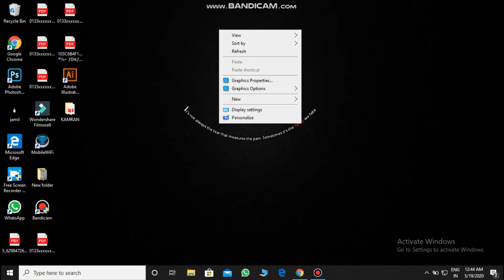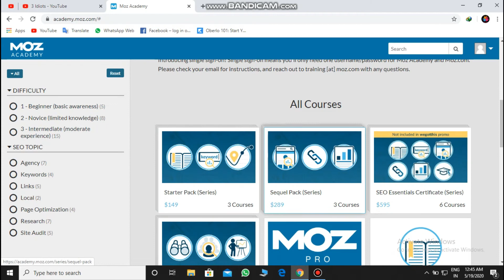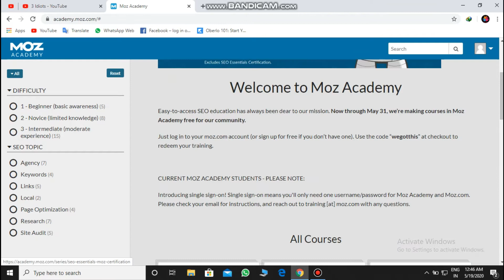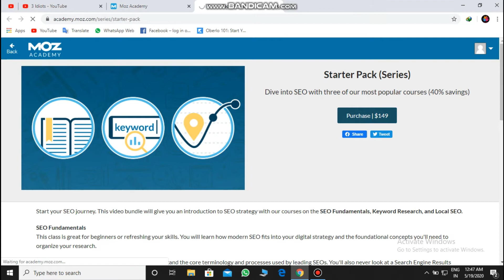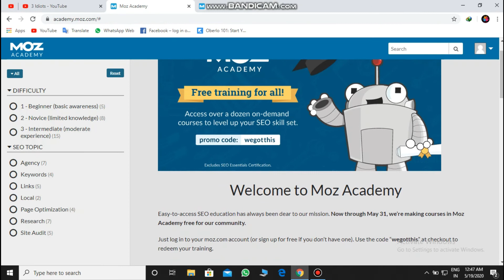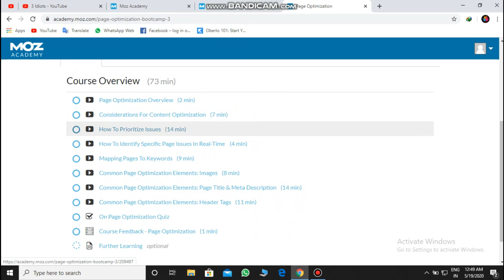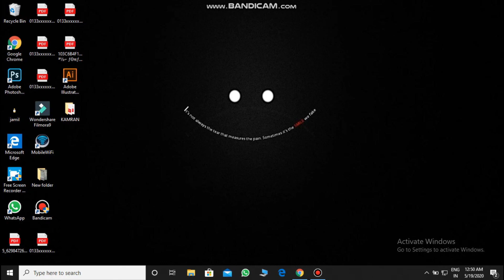$2000+ SEO Course Bilkul Free jaldi Karo Free SEO Course 2020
In this video, I’m going to show you, $2000+ SEO Course Bilkul Free Jaldi Karo | Free SEO Course 2020 |